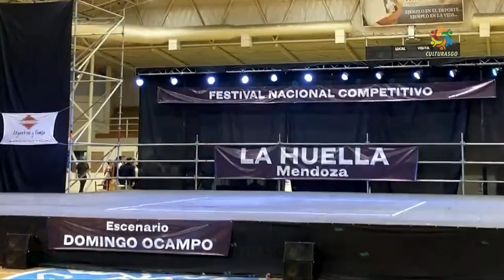Atahualpa Yupanqui Malambo Combinado Mayor LA HUELLA 2024